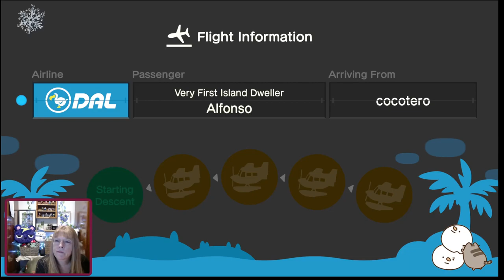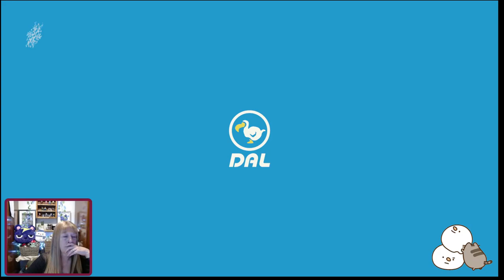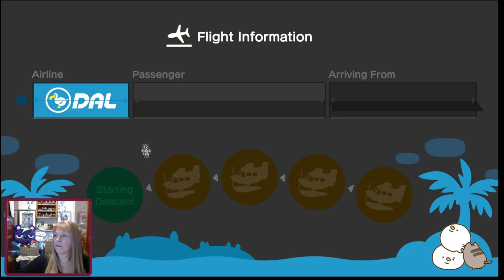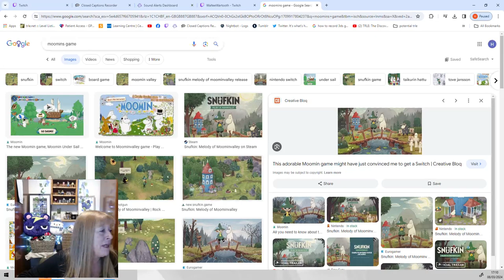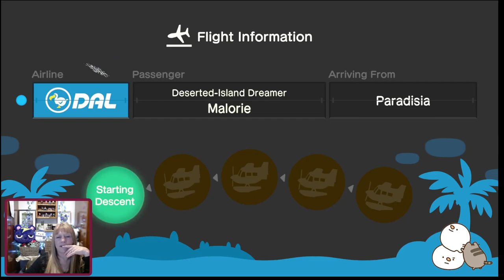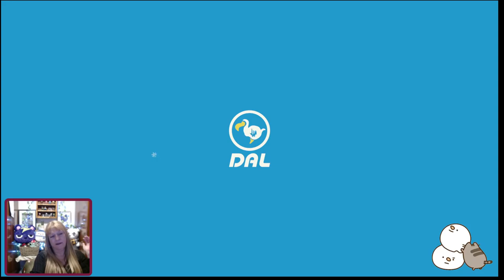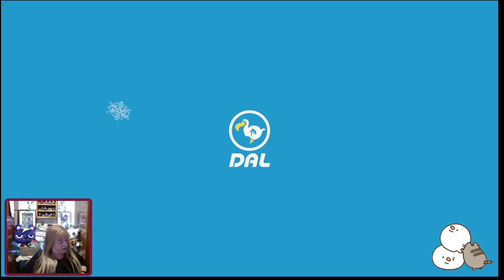Mittens❄️☃️ Let's catch up Static fam!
Decorating Maple's & Coco's cosy areas  and Mittens peninsular  ☃️

Twitchvod